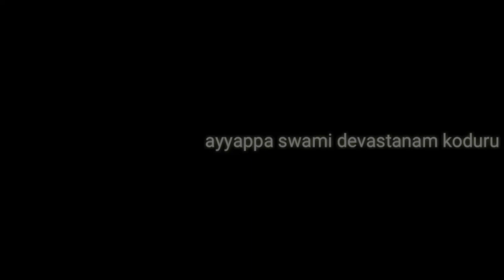ఓ ఆంజనేయ || Hanuman devotional song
Singer:- n. బాలాజీ స్వామి